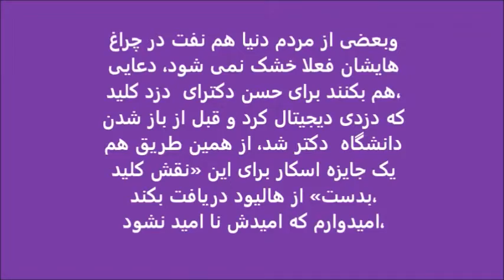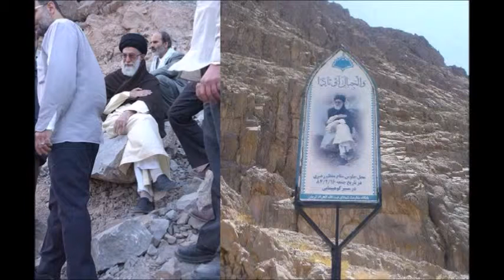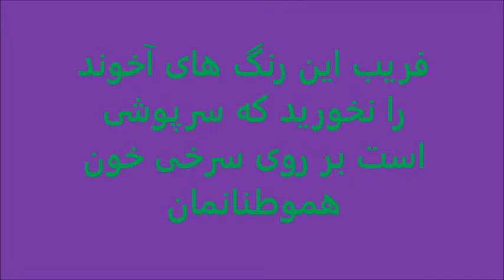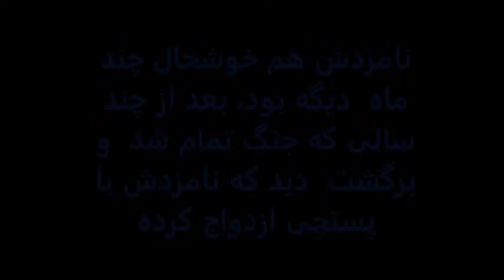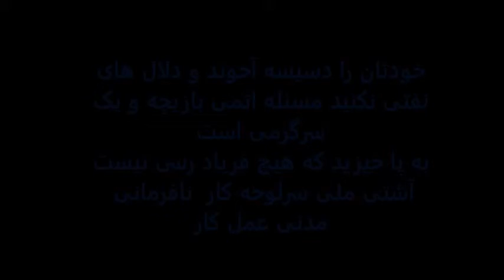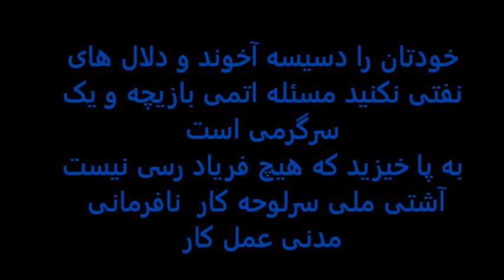آخوند آمریکایی 002